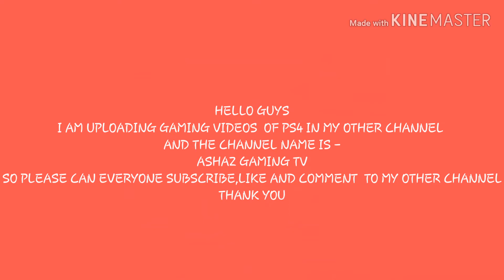ABOUT GAMING VIDEOS